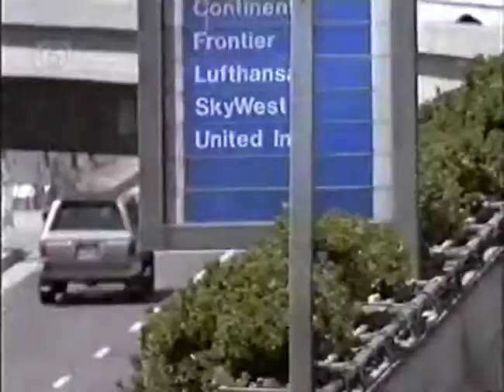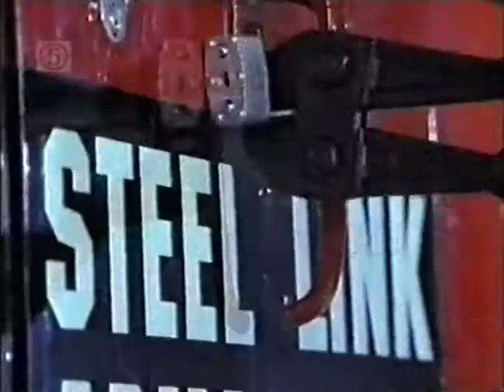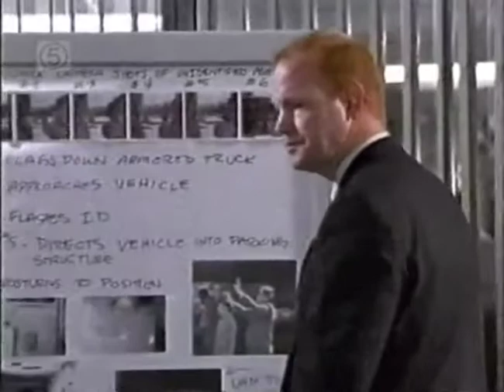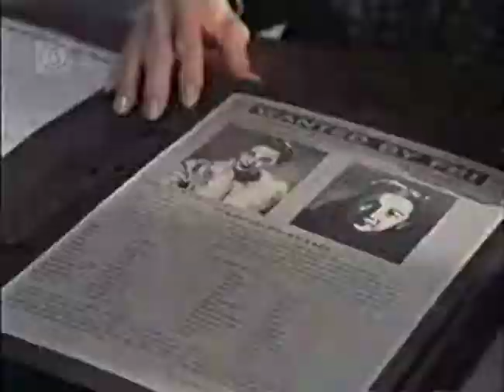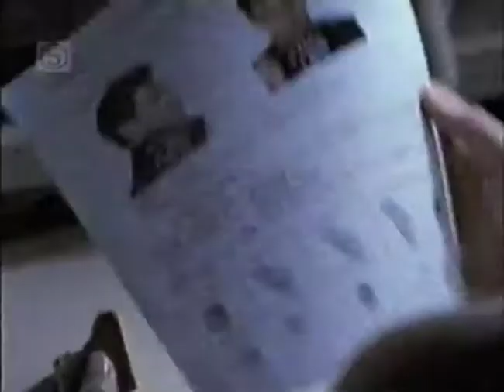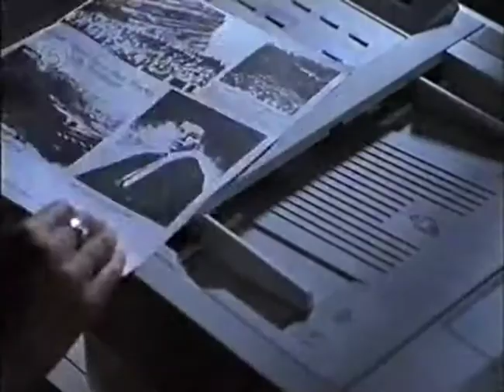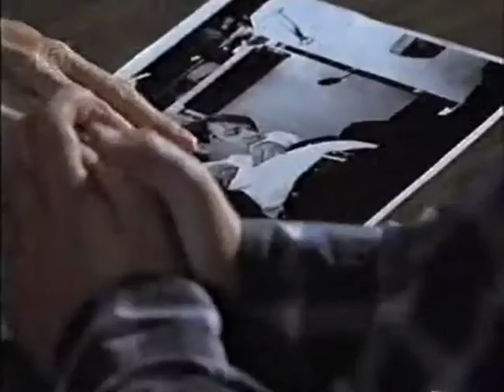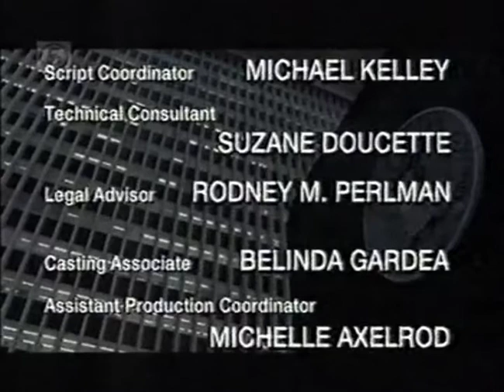C-16:FBI S01E08 VHSRip Angie Harmon